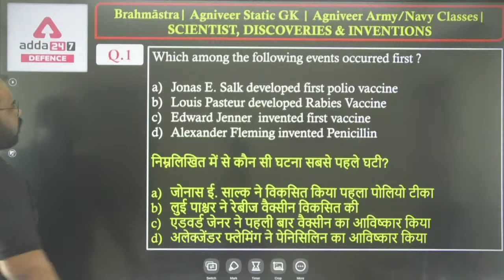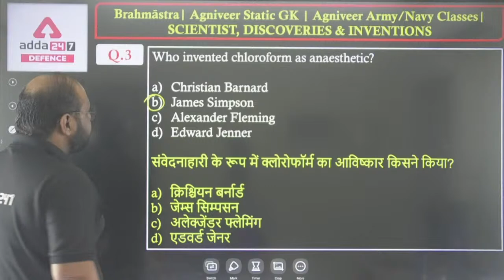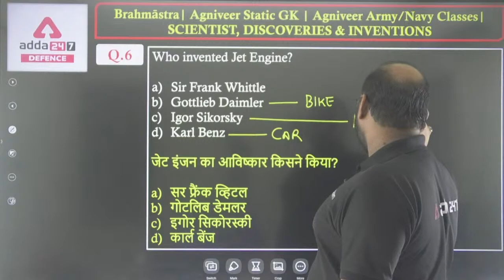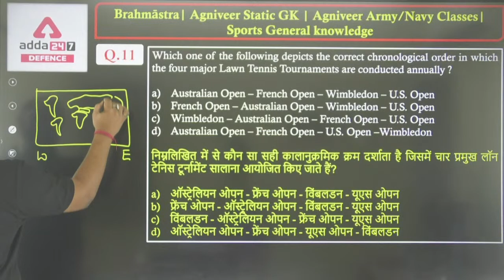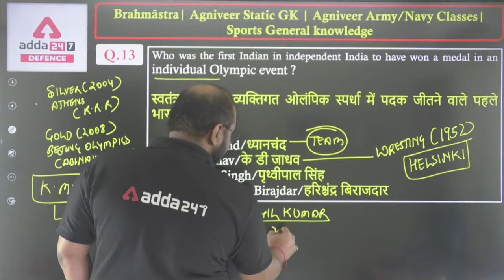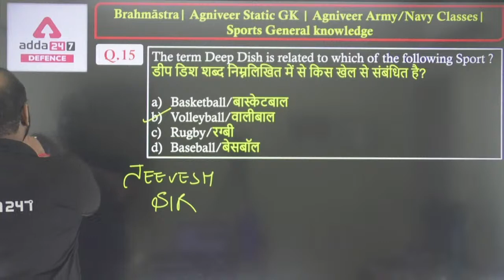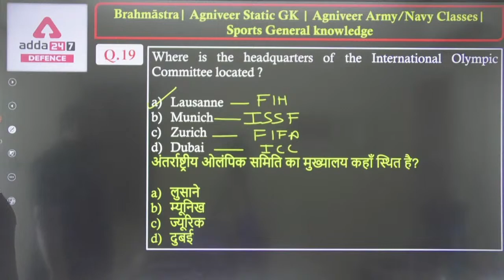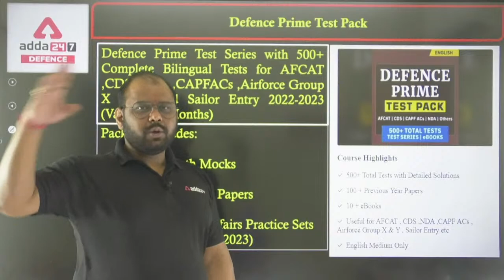Agniveer Army/Navy Classes | Agniveer GK Live Classes (Class - 6 )| By Jivesh Sir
Agniveer Army/Navy Classes | Agniveer GK Live Classes  (Class - 6 )|  |  By Jivesh Sir | agniveer classes gk | agniveer classes static gk  | agniveer navy classes gk  | agniveer army gk classes
agniveer navy gk classes | agniveer gd gk classes  | agniveer navy ssr gk classes | agniveer airforce y group classes gk | agniveer classes 2022 | agniveer navy classes 2022 | agniveer classes online 2022 | agniveer army classes 2022 | agniveer navy mr classes 2022

👉 INDIAN NAVY AGNIVEER SSR/MR 2022 Online Live Classes | Target Complete Batch By Adda247
👉 INDIAN Army Agniveer 2022 Online Live Classes | Target Complete Batch By Adda247
👉SHAURYA UPSC CDS II 2022 ( OTA  ) Online Live Classes | Complete Batch By Adda247
👉SHAURYA UPSC CDS II 2022 (IMA, INA & AFA ) Online Live Classes | Complete Batch By Adda247
👉ASSAM Rifles Technical and Tradesmen 2022 VIDEO COURSE By Adda247

( AFCAT , CDS, CAPF ,CISF )
8AM-Daily Current Affairs For Defence Exams
9AM- English
10AM-Maths
11AM-SCIENCE
4PM-Reasoning

( AGNIVEER YOU TUBE CLASSES )
5:00 PM - 5:45 PM  - ENGLISH BY PRIYA MA'AM
5:45 PM - 6:30 PM  - SCIENCE BY NIHARIKA MA'AM
6:30 PM - 7:15 PM- REASONING BY SAHIL SIR
7:15 PM - 08:00 PM- STATIC G.K BY JIVESH SIR